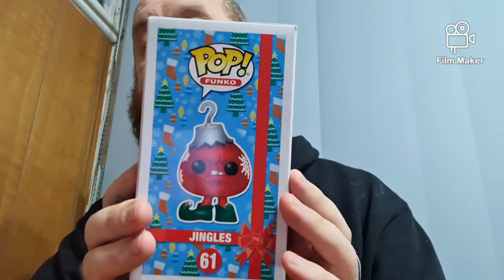Mail Time :)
Another Mail Call let's see what we got